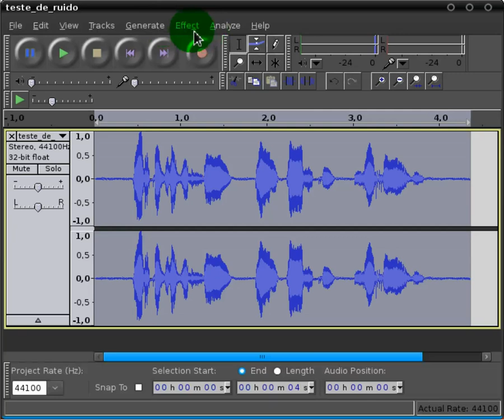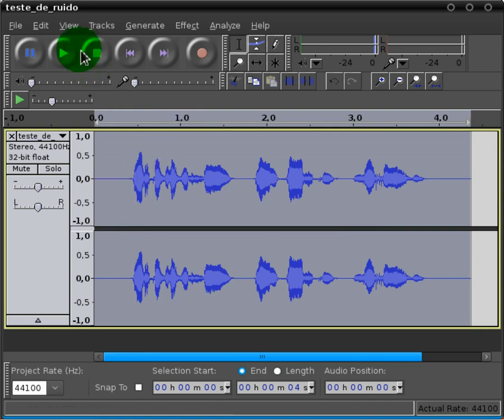Tutorial - Tirar o ruído de uma gravação áudio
Tirar o ruído de uma gravação áudio, usando o software OpenSource "Audacity";
(ENG) Remove the noise of an audio recording, using OpenSource software "Audacity";